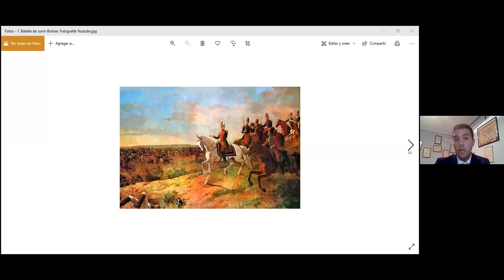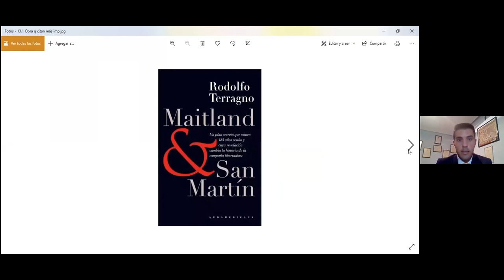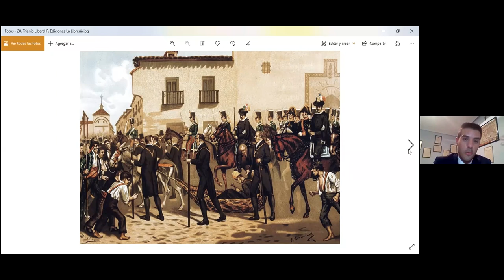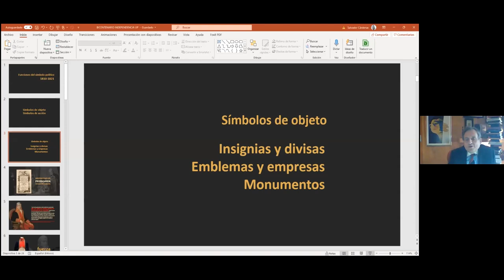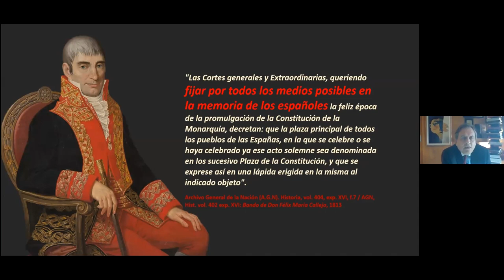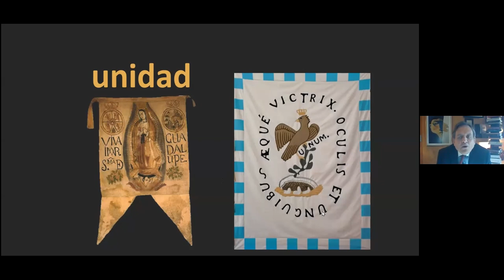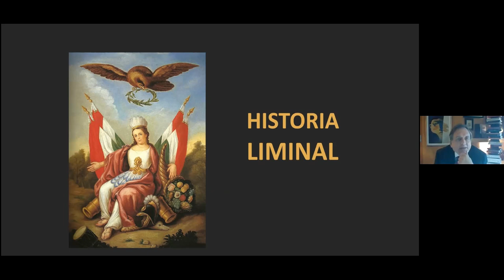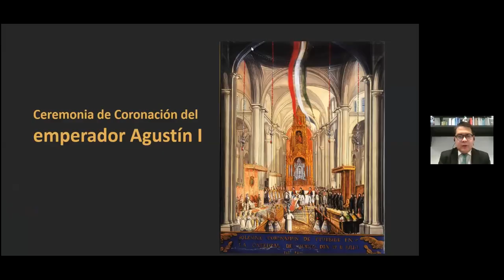Webinar 200 años de la Independencia en México | Universidad Panamericana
A propósito de los 200 años de la firma del Acta de Independencia del Imperio Mexicano, en la Facultad de Derecho de la Universidad Panamericana campus México reflexionamos las implicaciones jurídicas, sociales y políticas de este trascendente evento.